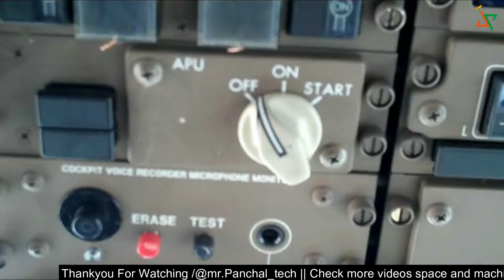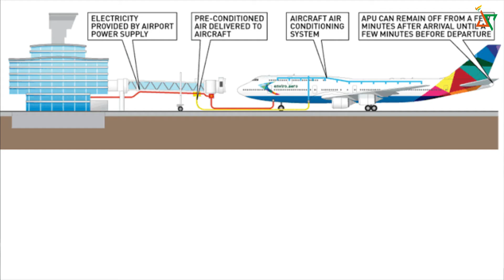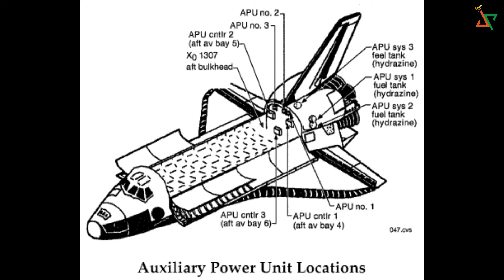What is Auxiliary Power unit || How APU works | AGPU | APU in Military tanks, Space shuttles...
Dosto, ajj ham jan naa wala ha APU yani (Auxiliary power unit) kaa bara maa, APU kya hota haa or kasa kam krta haa Aiplanes or space shuttle and military tanks maa inka use kaha, kyu or kasa hota haa...
*My gears-
(Camera Phone)
(Light stand)
and you may also watch my travelling videos related to collage life and vlogging on channel :